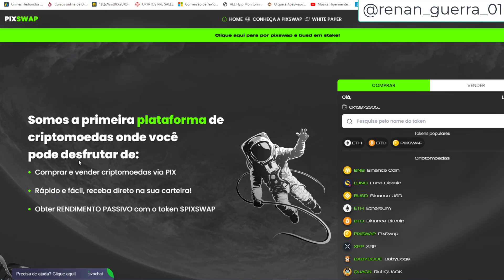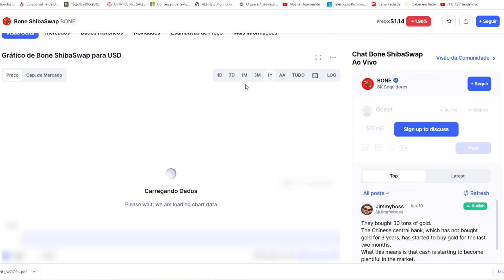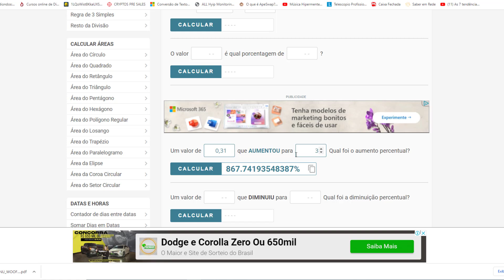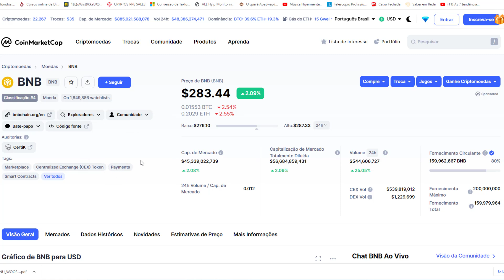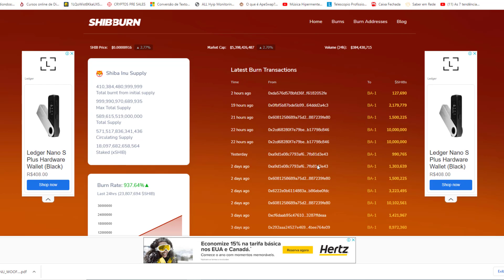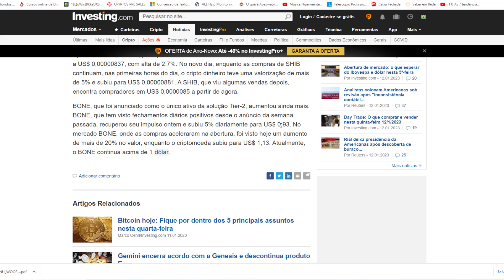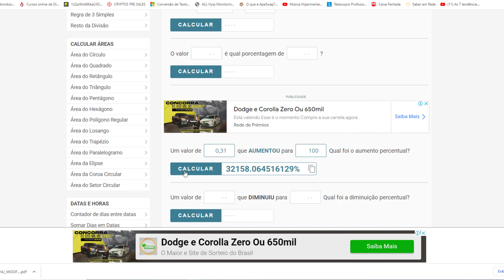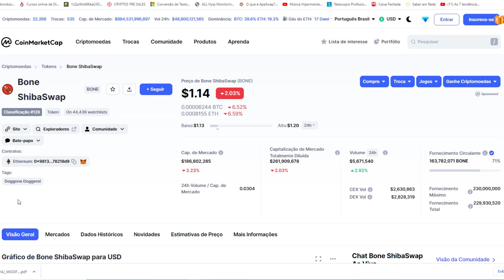ESSA CRIPTOMOEDA NÃO PARA DE SUBIR E PODE CHEGAR AO TOP 10 CRIPTOMOEDAS NO LONGO PRAZO!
chatgpt

elon musk

criptos
dinheiro